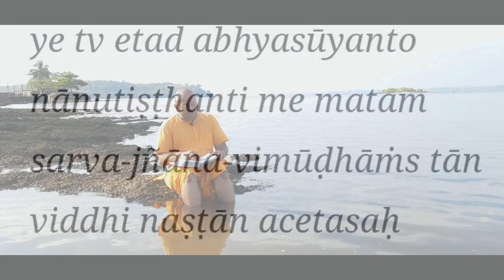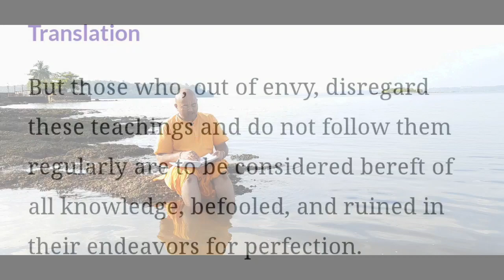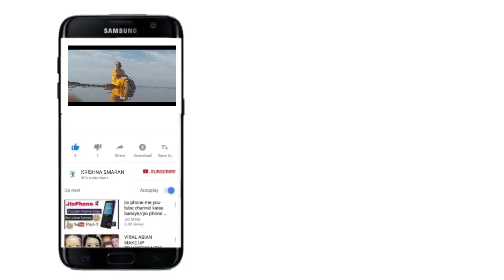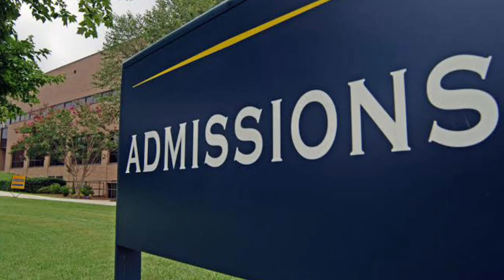Geeta Ka Saar | Shrimad Bhagwad Geeta Saar | Geeta Shloka explained | Geeta desh | Ch 3.32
HARE KRISHNA,

Kindly share these posts to all of your near and dear ones so that every single day starts with a bath in the teachings of Shreemad Bhagwat Geeta.m